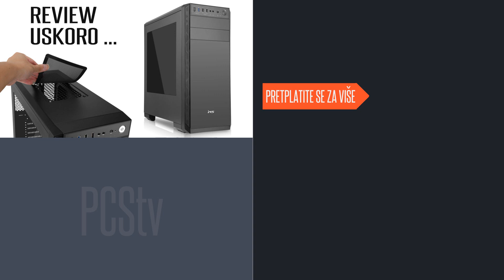Ljudi su SVINJE :) - The Witcher 3 Fool`s Gold DLC uz Kafu - PCStv